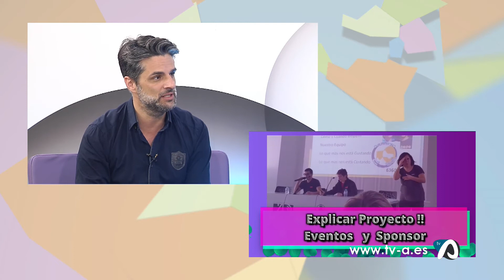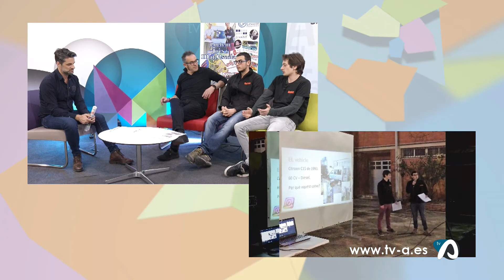Mosaic de les comarques 16 gener 2020 Uniraid